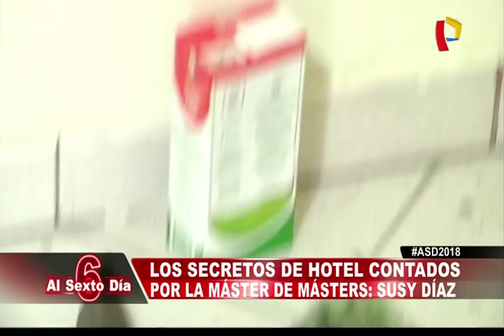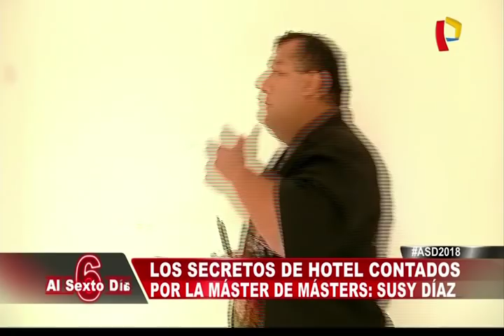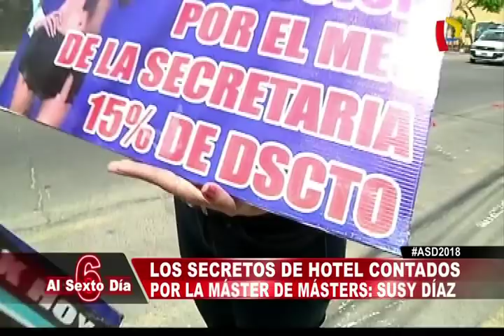Susy Díaz revela sus secretos de hotel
La reconocida Susy Díaz revela en esta nota los secretos de hotel que toda persona debe conocer. La industria hotelera es probablemente uno de los negocios más rentables de nuestra ciudad y nadie mejor que Susy Díaz para comentar sobre sus beneficios y ventajas.

Los hoteles en Lima son los locales con el mayor tránsito de personas y el lugar donde cosas raras suelen suceder. Para la maestra en el amor, Susy Díaz, después que una pareja deja un cuarto de hotel, es importante que se haga una ‘limpia’, para purificar el recinto de envidias y rencores.

Otro de los retos diarios que tiene la ex bailarina y ex congresista es captar nuevos clientes, algo con lo que debe lidiar a diario. Además, nos revela que uno de los secretos para el éxito hotelero son los servicios, por eso Susy le pone mucho énfasis a ese rubro.